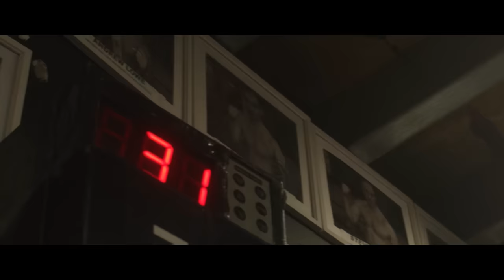Inside Look: Conor Benn Vs Pete Dobson (Exclusive Pre-Fight Feature)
It's the final countdown. Get the Inside Look from both Conor Benn and 'Pistol' Pete Dobson ahead of our main event in Las Vegas. Someone's 0 has gotta go...